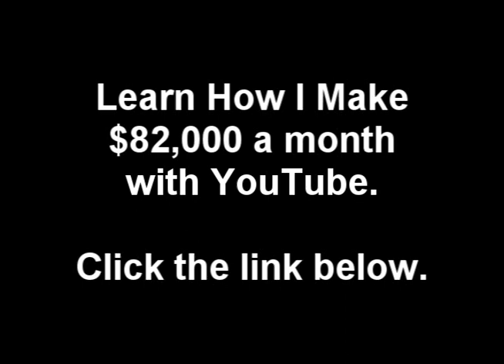I Would - Justin Bieber